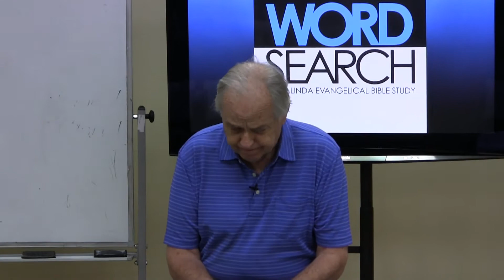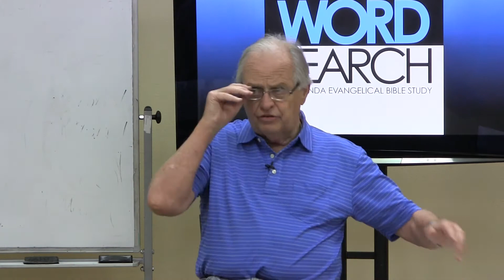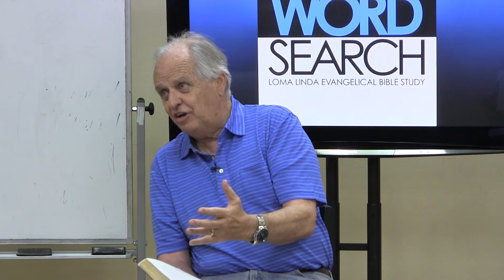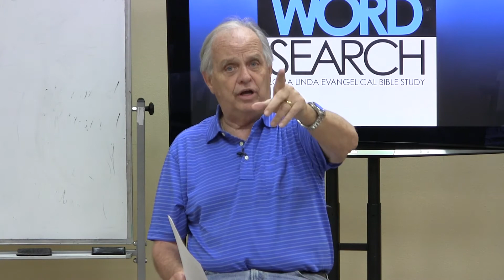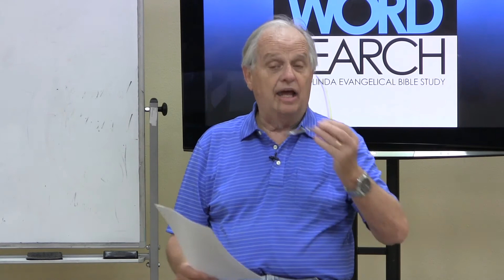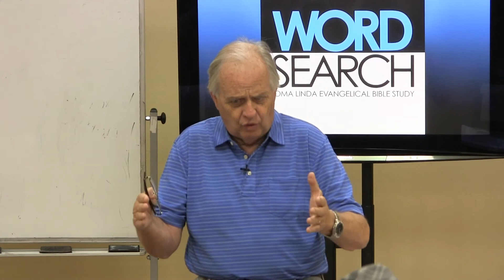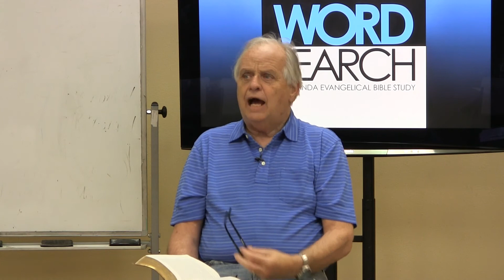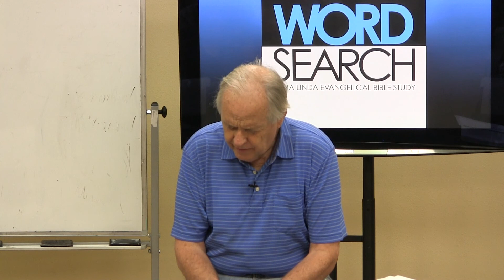12. "A House For God's Name" by Gary Inrig, Loma Linda Word Search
Series: "God's Dwelling Places"

Loma Linda Word Search is an evangelical inductive Bible study that started in Loma Linda, California, on September 12, 2013. The study is for everyone.

Loma Linda Word Search is led by Dr. Gary Inrig. Dr. Inrig is a pastor, author, and conference speaker. He has been in pastoral ministry for more than forty years. Until 2013, he served as senior pastor of Trinity Evangelical Free Church in Redlands, California, for 21 years, and previously at Bethany Chapel in Calgary, Alberta, and at Reinhardt Bible Church in Dallas, Texas. He is the author of eleven books and has served as faculty or adjunct faculty at several seminaries and Bible colleges in North America.

Gary's wife, Dr. Elizabeth Inrig, is a Bible teacher and ministry consultant and presently teaches at Talbot Seminary. She served alongside her husband at Trinity Church as director of Women's Ministries and for a number of years was National Director of Women's Ministries for the Evangelical Free Church of America. More information about their ministry is found at Inrigministries.com.

Meeting locations and times are found at LomaLIndaWordSearch.com.